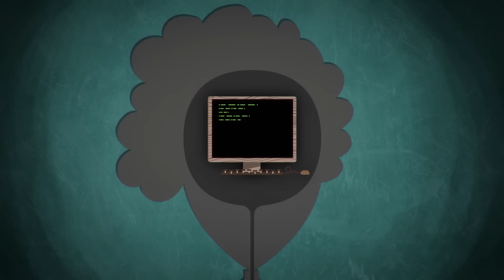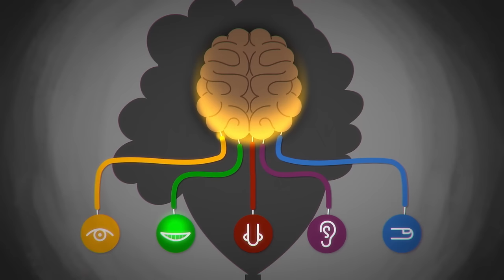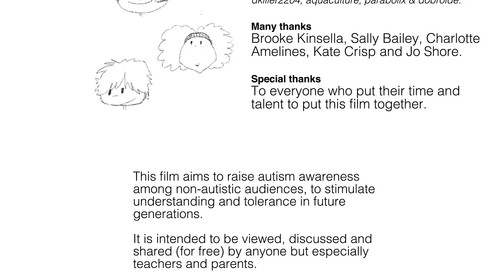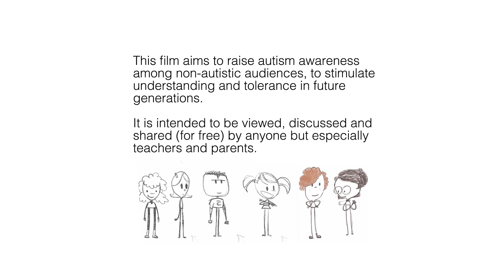Amazing Things Happen!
Introduction to autism that aims to raise awareness among young non-autistic audiences, to stimulate understanding and acceptance in future generations.